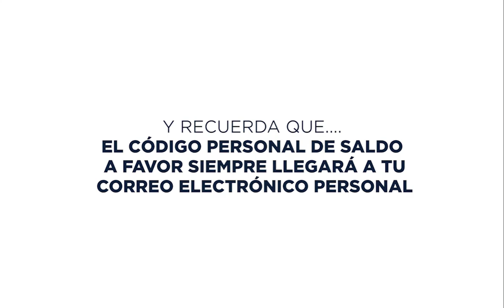¿Cómo redimir tus saldos a favor?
¿Necesitas apoyo de como redimir tu saldo a favor en nuestra tienda onlie?
Aqu generamos un paso a paso de como realizar proceso de redención.